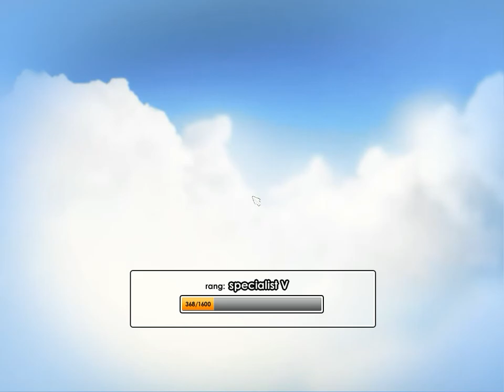Lets Play BFH Sven Jackson and Jonny Jackson "Jetzt kann man in hören"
Hi Leute, ich hab mit Jonny schon mehr mals versucht aufzunehmen. Aber jetzt hat es geklapt. Schreibt wie es euch gefällt!!!